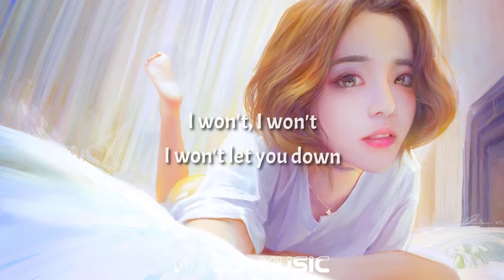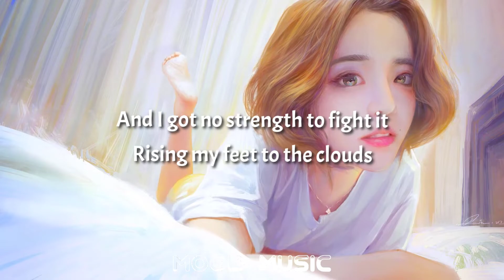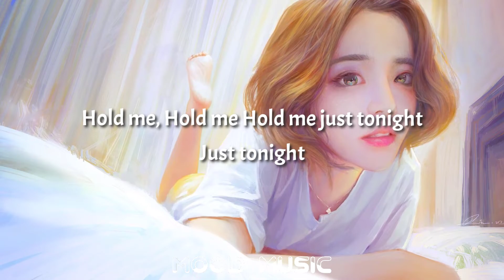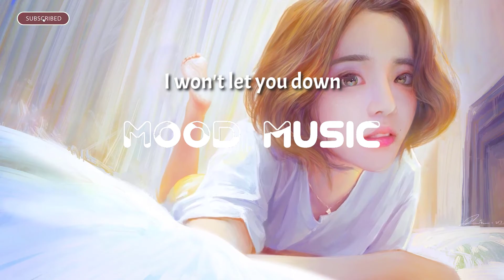Tobu - Won't Let You Down (Lyrics)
🎤Lyrics - Tobu - Won't Let You Down

[Verse 1]
Hold Up
I've never lost my breath before
‘Cause I'm used to
Used to
Used to
Kiss and run
But in my mind
I guess your kind of stuck you know
And I need you, Need you
Need you Closer now

[Chorus]
If you barely touch my body
Fire burning inside out
And I got no strength to fight it
Rising my feet to the clouds

Guess I just need, Just need
You to know that

[Verse 2]
When your eyes meet mine
You got me done hypnotised
Believe me, Just one look
The stars collide
All we need is tonight
We'll make it last
Forever
I need you, Need you
Need you Closer now (Closеr now)

[Chorus]
And I got no strеngth to fight it

Guess I just need
Just need You to know that

[Bridge]
I'm begging you to hold me
Just tonight
Hold me just tonight
Hold me, Hold me
Just tonight